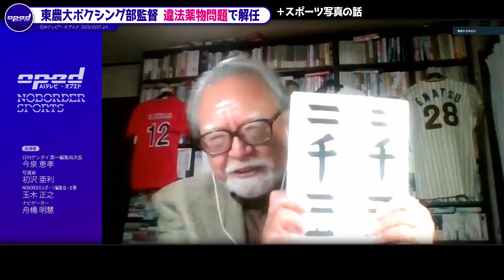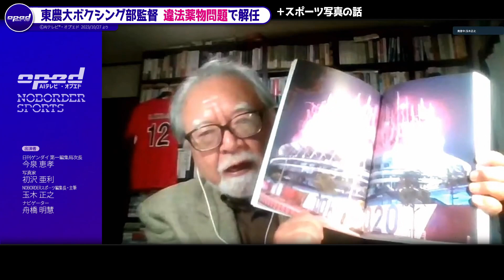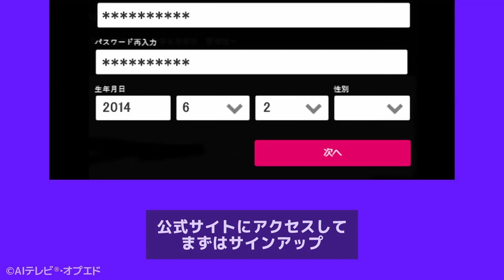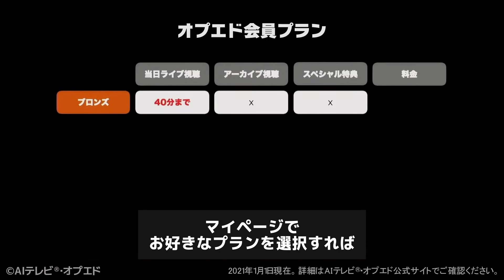【写真家から見るスポーツの不祥事】東農大ボクシング部監督 違法薬物問題で解任【スポーツ写真は難しい】今泉恵孝 初沢亜利 玉木正之 舟橋明慧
【どうなる？　59年ぶり関西シリーズ日本一決定戦　その本当の面白さとは？】

出演者／
日刊ゲンダイ 第一編集局次長　今泉 恵孝
写真家　初沢 亜利
NOBORDERスポーツ編集長・主筆　玉木 正之
ナビゲーター　舟橋 明慧

AIテレビⓇ・オプエドにて好評放送中！